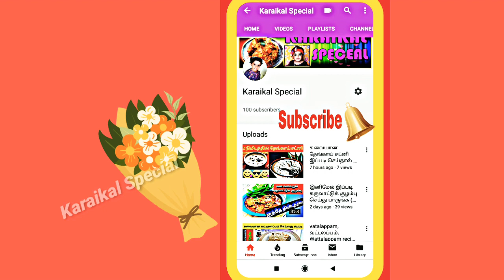சுவையான வீட்டு முறை இட்டிலி பொடி (how to make idly podi easy method Tamil recipe)